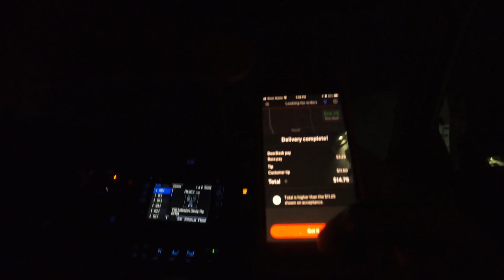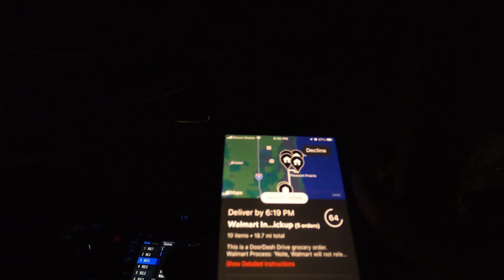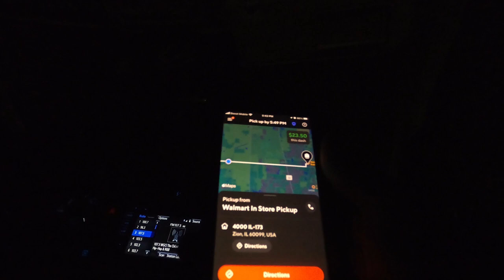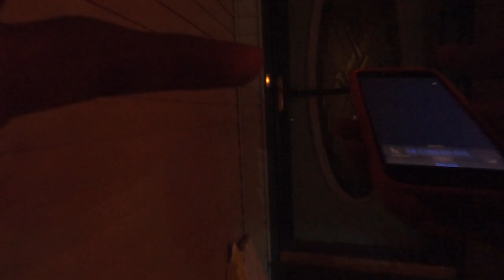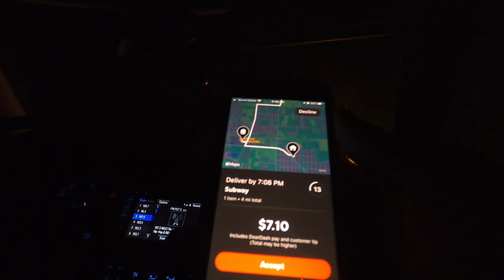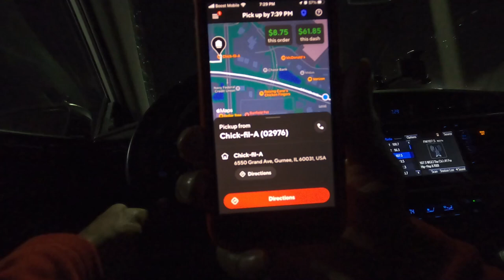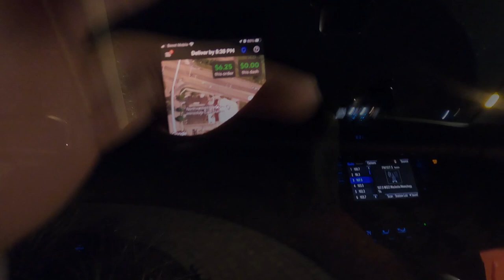DoorDash Dinner Service | Increasing My Acceptance Rate Day 3; Doordash Tips and Tricks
Day 3 Dinner Service of Working to Increase My Acceptance Rate. Does It Matter So Far??

2021 KIA TELLURIDE EX NIGHTFALL IN-DEPTH LOOK